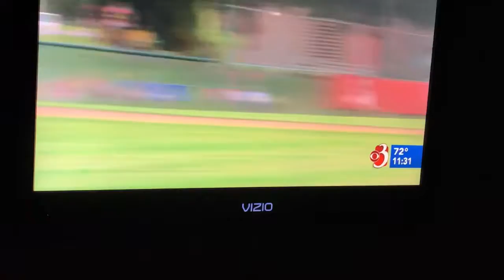SD Ireland win 7/10/19